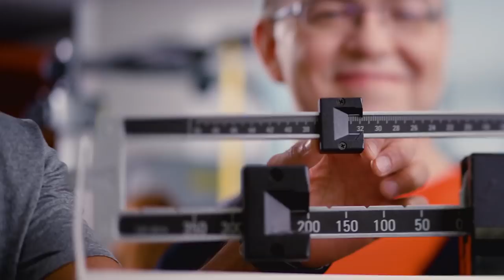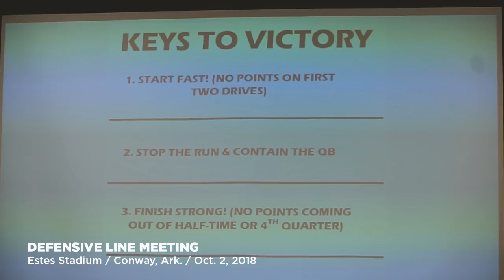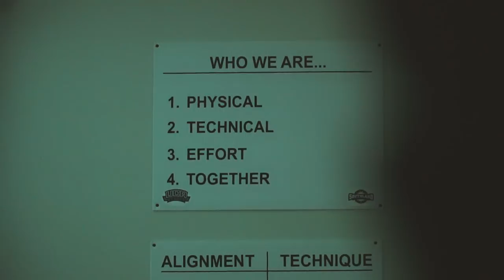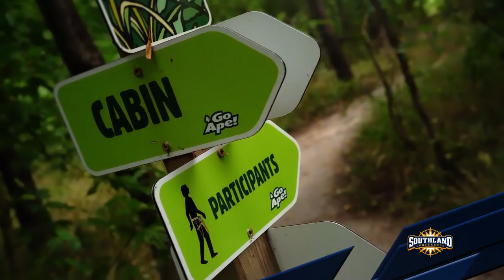Beyond The Stripes 2018: Episode 5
A backup quarterback leads the Bears to a big 66-35 victory over Houston Baptist, Coach surprises the team with new jerseys and a behind-the-scenes look with the defensive line at practice all in this week's episode of Beyond The Stripes.